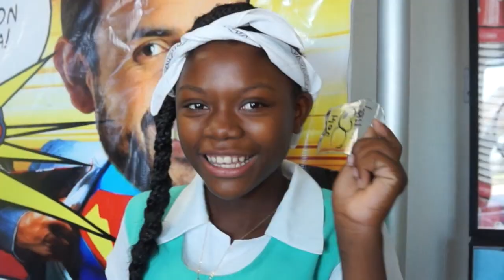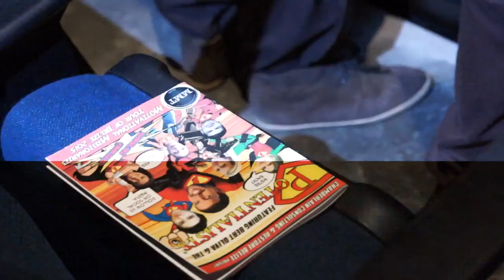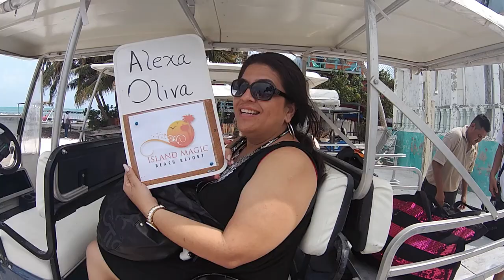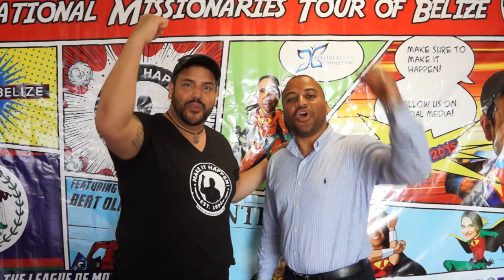MMT Belize 2015 Proud Sponsors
The Motivational Missionaries Tour is about educating the world's young adults and empowering them to take steps in personal growth. The Motivational Missionaries Tour of Belize 2015 was a success due in part to all the generous sponsors involved in this year's tour.

BOWA Studios
12080 Southwest 127 Avenue
Suite 305